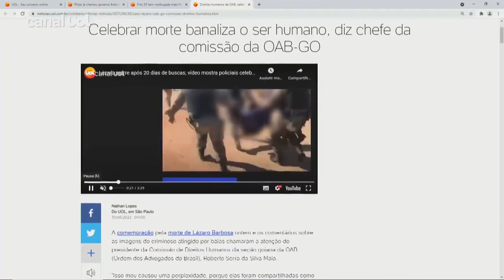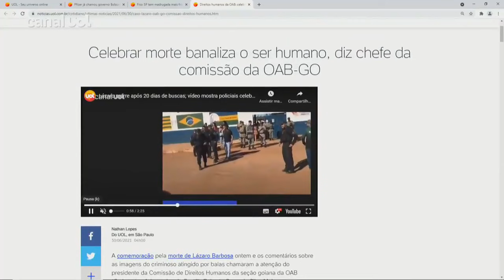Caso Lázaro: Celebrar morte banaliza o ser humano, diz chefe da comissão da OAB-GO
A comemoração pela morte de Lázaro Barbosa e os comentários sobre as imagens do criminoso atingido por balas chamaram a atenção do presidente da Comissão de Direitos Humanos da seção goiana da OAB (Ordem dos Advogados do Brasil), Roberto Serra da Silva Maia.

Acompanhe as principais notícias no UOL News ao vivo às 8h, às 10h e às 12h